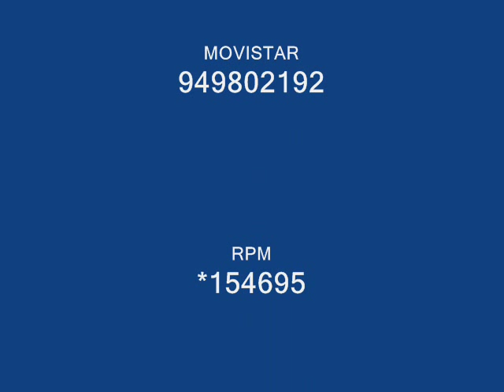La misericordia de Dios - Luis Alberto Sánchez Paima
Luis Alberto Sánchez Paima : RPM #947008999